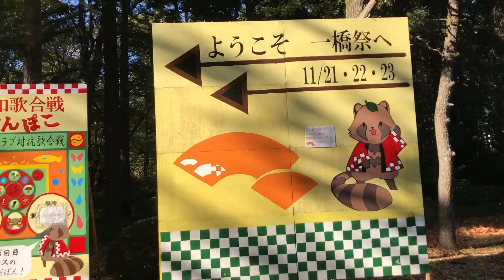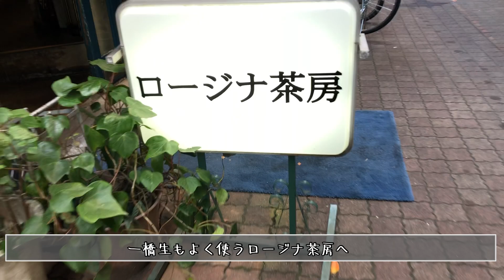【vlog】8か月ぶりに大学に行って課題をやる一橋生の一日